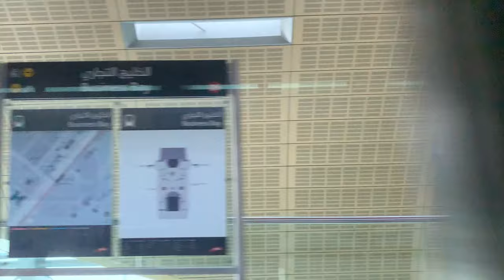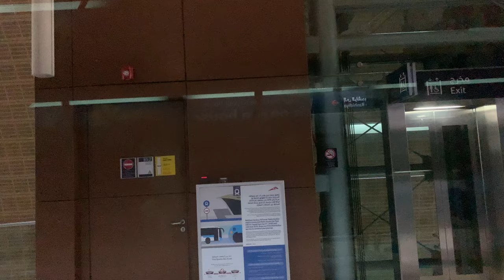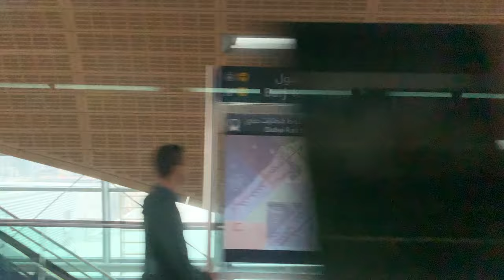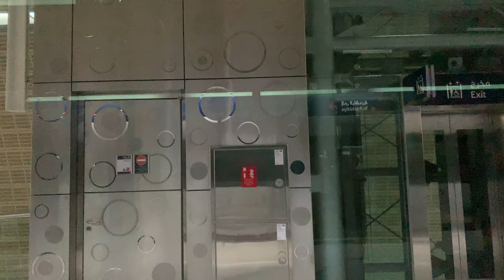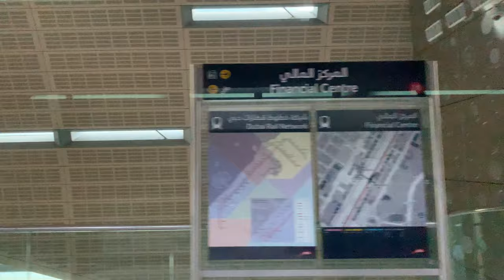Dubai Metro in 4K | Dubai Metro in HD | A World Class Metro |View of Sheikh Zayed Road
Dubai Metro in 4K | Dubai Metro celebrates 5th anniversary | Dubai Metro in HD | A World Class Metro Train & Station | HD View of Sheikh Zayed Road